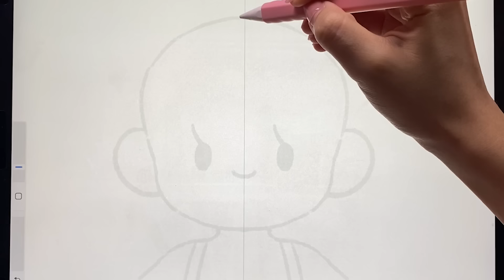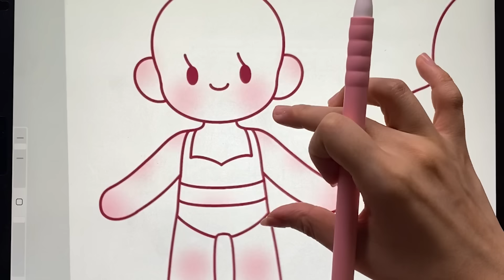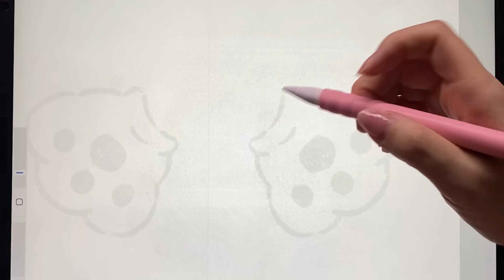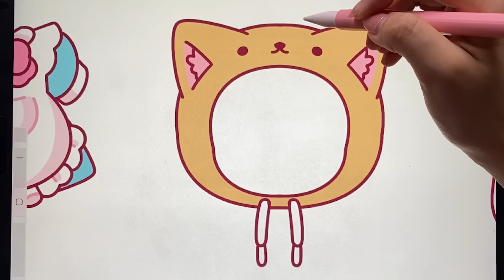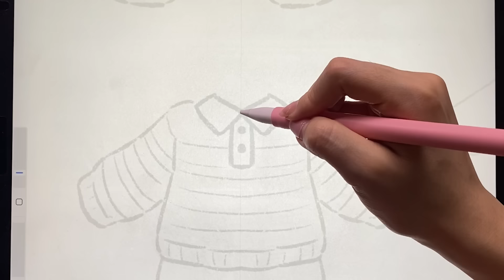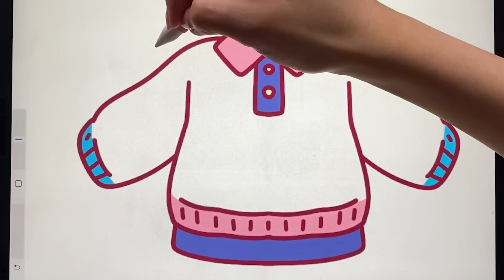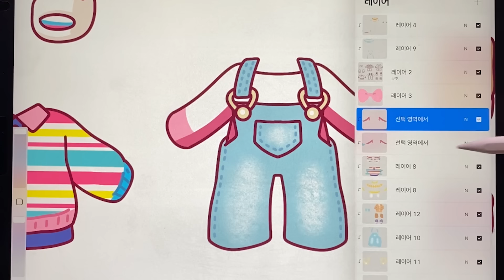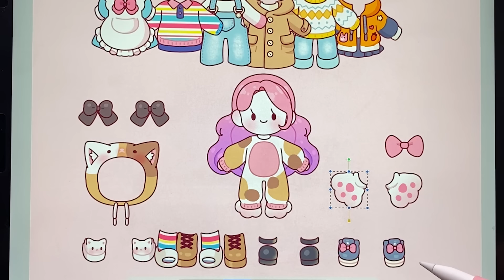(eng) ASMR 캐릭터 옷 입히기 🌙 | 사각사각 톡톡 아이패드 드로잉 | 옷 그리는 법 | 캐릭터 옷 만들기 🩷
00:00 intro
00:22 캐릭터 만들기
01:49 캐릭터 채색하기
04:30 옷 1 그리기
06:49 옷 1 채색하기
10:12 옷 1 그리기
12:28 옷 2 채색하기
15:50 캐릭터 DIY